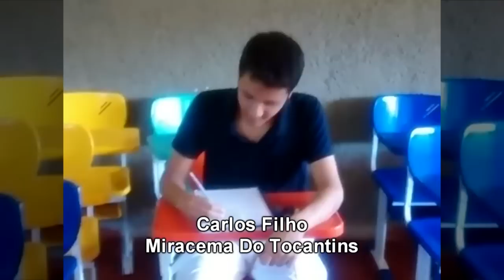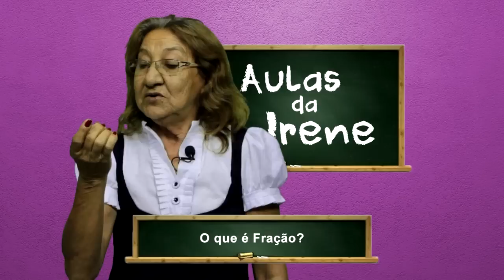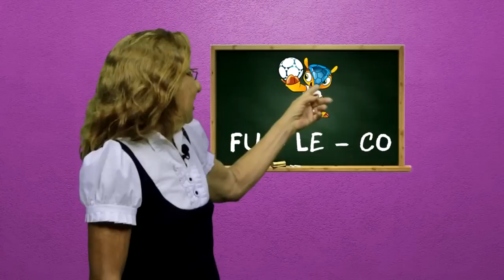AULAS DA IRENE - VENDENDO COCADA NA COPA